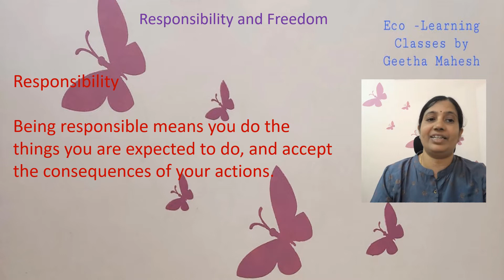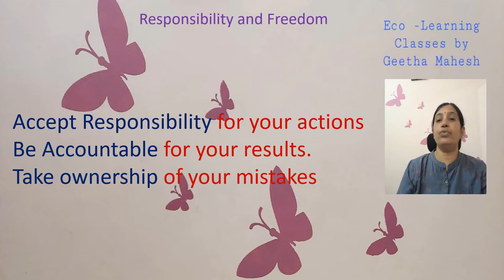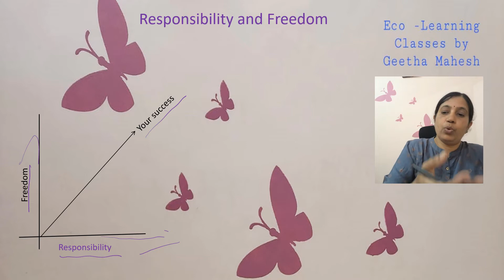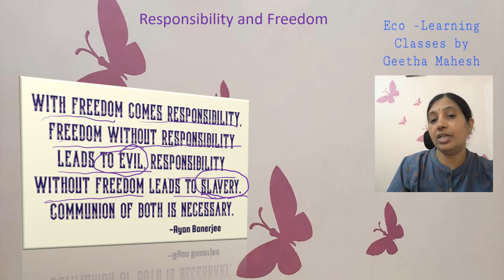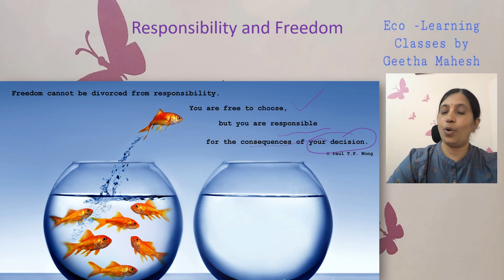Responsibility and freedom